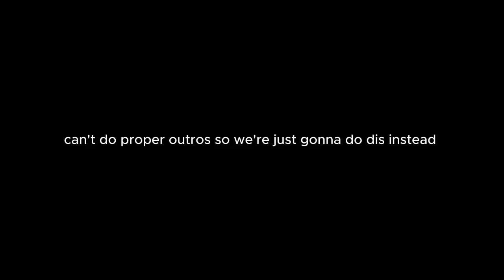Un-epicly gamin in paintball